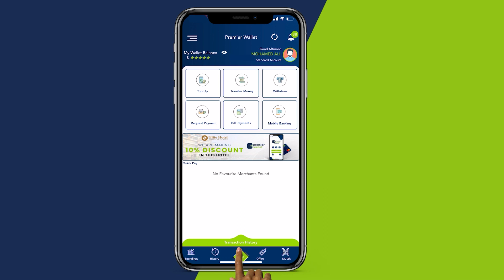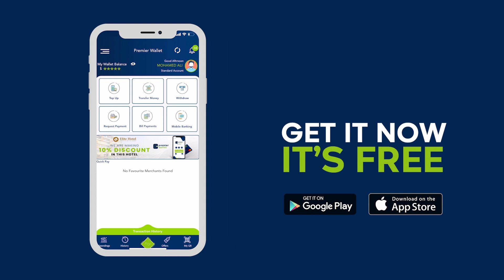Gudoomiye Madaale” meelihii an tagnay dhaqan xumada aan ku soo aragnay wax laga sheekeey karo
Gudoomiye Madaale”Labadii haben ee la soo dhaafay meelihii an tagnay dhaqan xumada aan ku soo aragnay wax laga sheekeey karo oo dhagaha dad Muslimiin u roon ma ahan ceeb Allaha asturo”